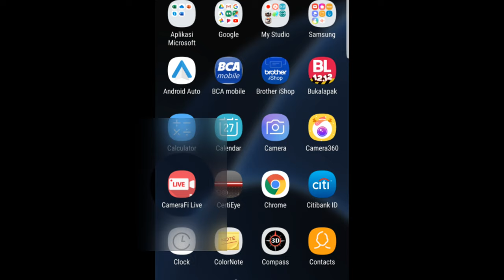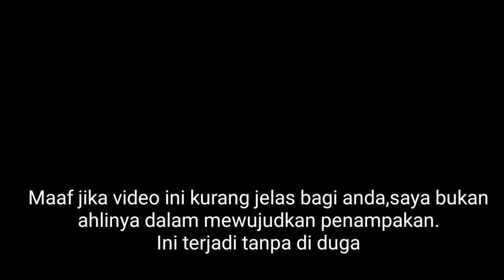Disamperin Jin pesugihan lagi asik merokok!SOROT MATA NYA TERTANGKAP KAMERA !! 🔴 Siaran Tunda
Channel ini khusus membahas :

-Spiritual
-Supranatural
-Motivasi diri
-Benda bertuah

Dengan tekan tombol :

-Suka(Like)
-Bagikan(Share)